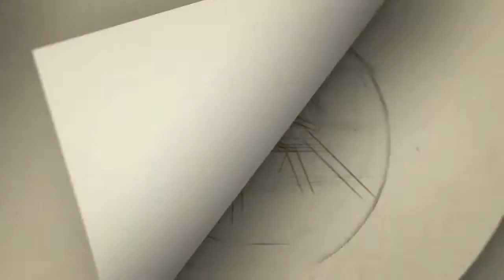தொழில் சுதந்திரம் எங்களுக்கு உண்டு! Bharathiraja speech | OTTக்கு போவோம் | Bharathiraja latest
Gategory   : people & Blogs
Category
People & Blogs